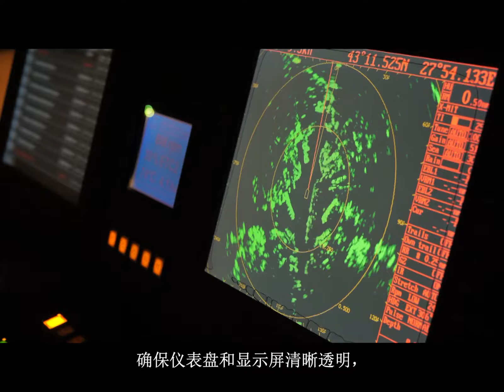SDC Technologies船舶和船只应用视频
如今的船舶是用易损的部件和技术设备制造的，需要先进的涂料来保持和提高其性能。在世界上，这些部件受到水 和盐的影响，随着时间的推移而磨损和腐蚀。随着时间的推移而磨损和腐蚀。为了保护和增强它们，领先的制造商转向SDC。
高端涂料解决方案的全球领导者，使其产品能够抵抗冲击，化学品和紫外线辐射造成的磨损和损坏。结合光学清晰度，优质耐候性和亲水性水膜。不会因暴露在阳光下而褪色的解决方案，确保仪表盘和显示屏清晰透明，同时让触摸屏更加耐刮伤。
我们提供各种易清洁，超耐用的涂料旨在为亚克力和聚碳酸酯窗户提供硬度同时抵抗雾化和诸如燃料，石油残渣和废气等化学危害造成的光学畸变。
我们提供创新的解决方案和最大的灵活性在各种基材上，以及减少环境影响的可持续选择。从标准应用到最复杂的挑战，我们的工程师将与您的团队合作开发卓越的涂层解决方案 旨在确切满足您的制造需求。
因此，要提高您的船舶的性能和耐用性，请跟我们联系。我们是 SDC Technologies…高性能化工产品专家。